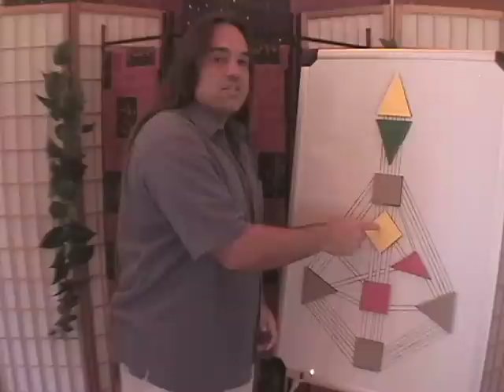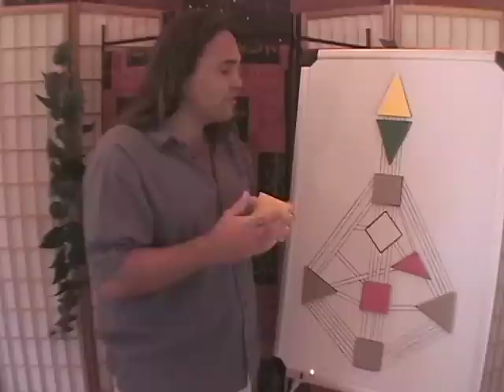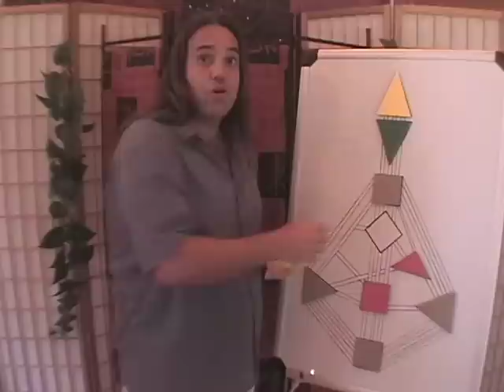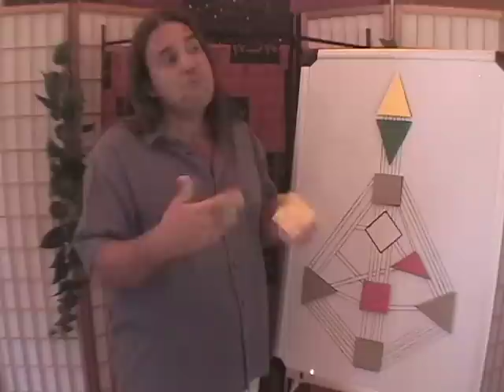05 HD Center Mechanics: G Center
In our original YouTube videos exactly two years ago, Hawaii's John Martin covered characteristics of the nine Human Design centers when they are 'open' or undefined. Now he's back after 'getting wise' (deconditioning) to take another look at 'Center Mechanics', both defined and undefined, for each center. This clip looks at the 'G' Center.

Spanish subtitles by Adrian Gleizer